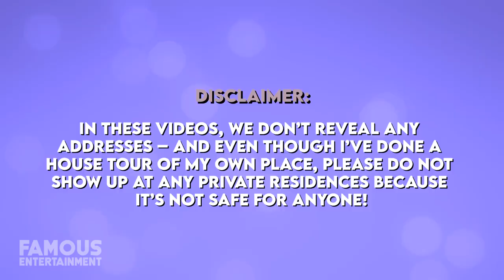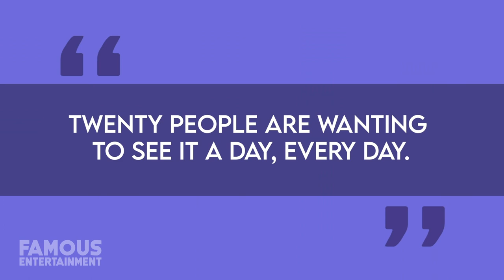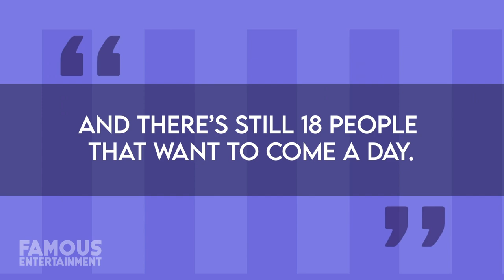Rick Ross | House Tour | UPDATED | NEW $3.5 Million Florida Mansion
In recent news, Rick Ross had been renting out his 54,000 square foot Atlanta mega-mansion as a set for the new “Coming 2 America” sequel. It turns out the opulent, 109 room estate made for the perfect palace in Zamunda – the fictional country from the film. While THAT was going on, Ross just dropped $3.5 million in cash to return to his Florida roots and buy another mansion that used to belong to former NBA star Amar’e Stoudemire. Today we’re gonna check out both of Rick Ross’s epic properties.